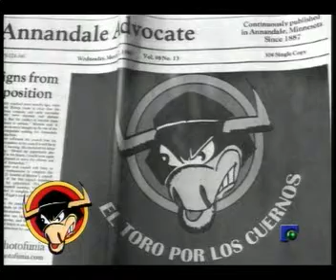EL TORO POR LOS CUERNOS 26 09 2012 PARTE 1